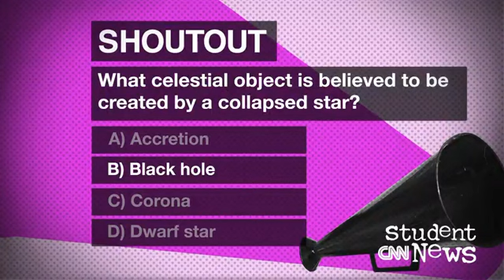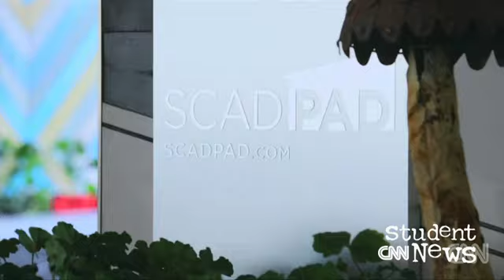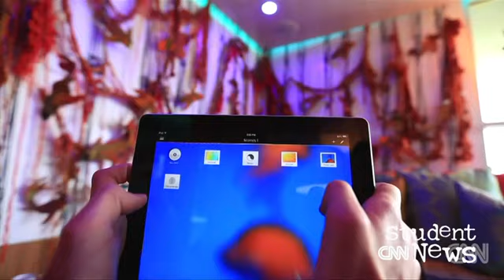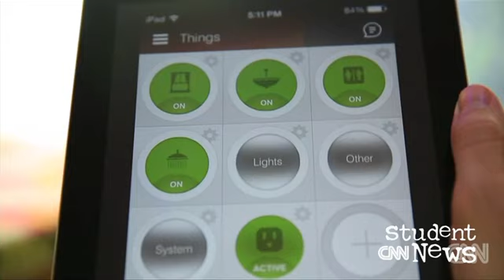CNN Student News August 14, 2014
CNN Student News with subtitles. U.S. Marines and special operations forces are headed to Iraq in an advisory role, but some experts are warning about "mission creep." We'll define that term and examine some recent events in the Middle Eastern country. Also covered: an observation that NASA hopes will provide some answers about black holes, and a university's plan to fit housing into parking spaces.